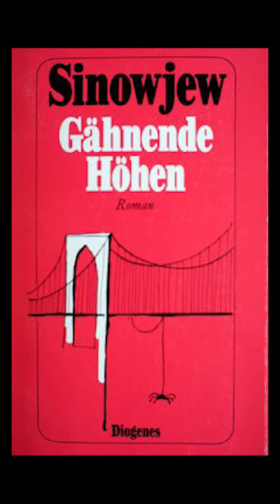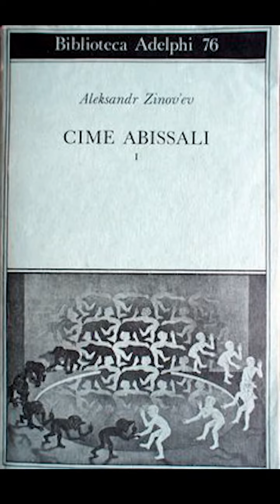А. Зиновьев "Зияющие высоты". Проект программы оппозиции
"Революцию не будем мы вершить.
Вы об этом нас напрасно не просите.
Без нее на этом свете тошно жить.
Ну а с нею, так уж вовсе извините!
Мы не будем вам порядки улучшать.
В крайнем случае, когда на нас нажмете,
Мы попробуем немножко поворчать.
А о чем, так хоть убейте, не поймете".